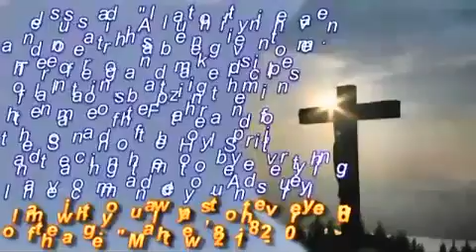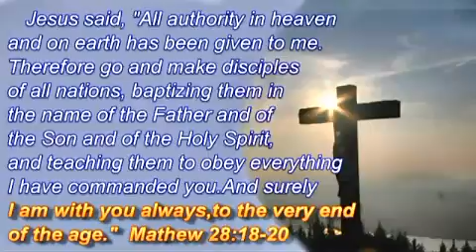"The League of Dangerous Men" - Daniel Kolenda